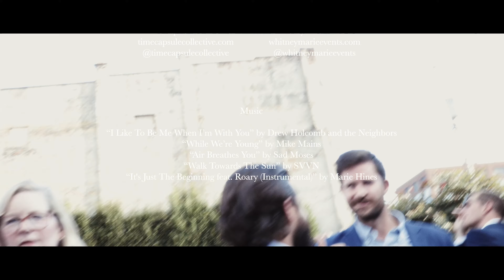He Found Someone Special | High Line Car House | Columbus, Ohio Wedding Film